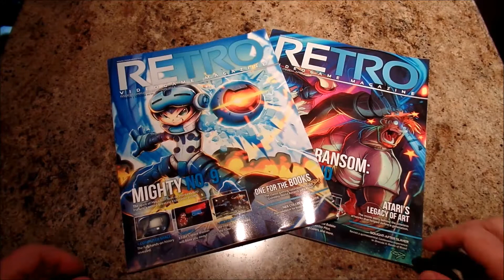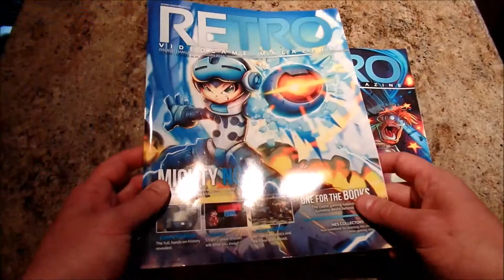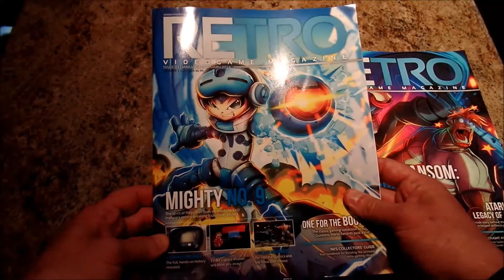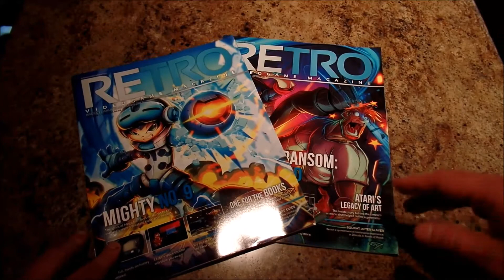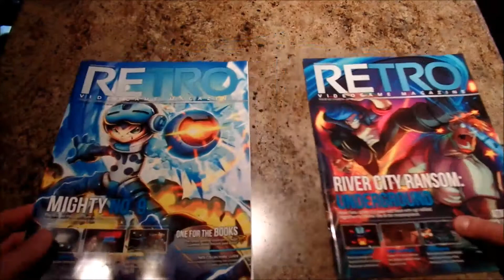The C-Note Files - Episode 19: Review - RETRO Video Game Magazine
Welcome to another episode of The C-Note Files!

In this episode I do a quick review of the new RETRO video game magazine!